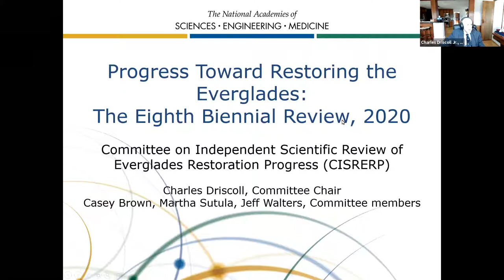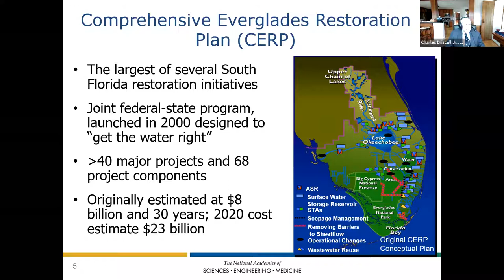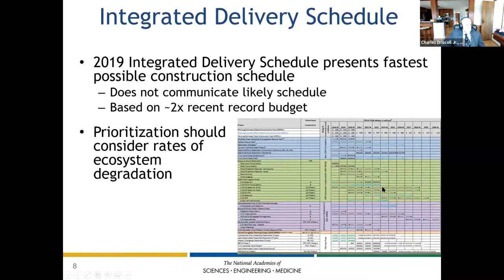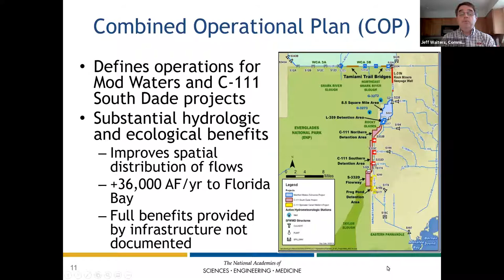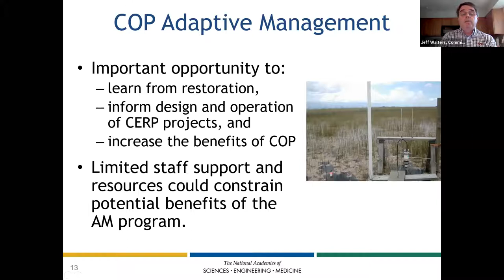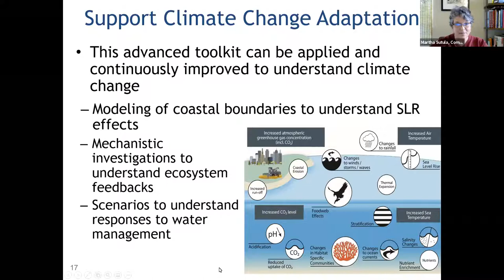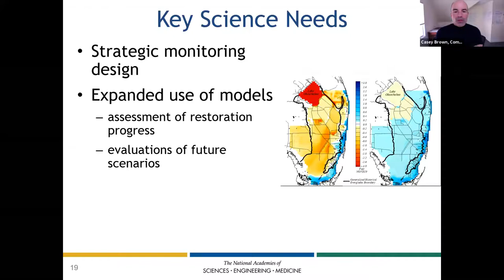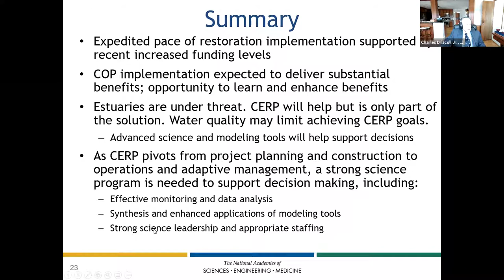Report Briefing - Progress Toward Restoring the Everglades: The Eighth Biennial Review - 2020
During the past century, the Everglades, one of the world's treasured ecosystems, has been dramatically altered by drainage and water management infrastructure to improve flood management, urban water supply, and agricultural production. The remnants of the original Everglades now compete for water with urban and agricultural interests and are impaired by contaminated runoff from these two sectors. The Comprehensive Everglades Restoration Plan (CERP), a joint effort launched by the state and the federal government in 2000, seeks to reverse the decline of the ecosystem. The multibillion-dollar project was originally envisioned as a 30- to 40-year effort to achieve ecological restoration by reestablishing the natural hydrologic characteristics of the Everglades, where feasible, and to create a water system that serves the needs of both the natural and the human systems of South Florida.

In establishing the CERP, Congress also requested that an independent scientific review be conducted on progress toward restoration with biennial reports. The National Academies' Committee on Independent Scientific Review of Everglades Restoration Progress has provided biennial reviews of restoration progress and advice on scientific and engineering issues that may impact progress since 2004. This eighth study of the series describes substantive accomplishments over the past 2 years and reviews developments in research, monitoring, and assessment that inform restoration decision making. Progress Toward Restoring the Everglades: The Eighth Biennial Review - 2020 also reviews the recently developed Combined Operational Plan, which is a prerequisite for CERP progress in the central Everglades, and examines issues facing the northern and southern estuaries, including priorities for science to support restoration decision making.